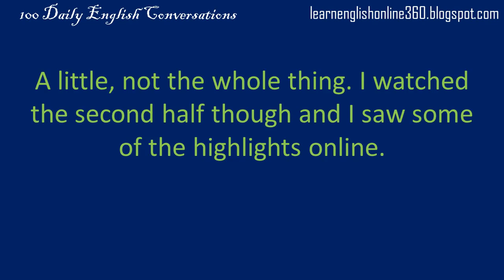Daily English Conversation 94 Whats your favorite sport - BlueVase Learning Management Services